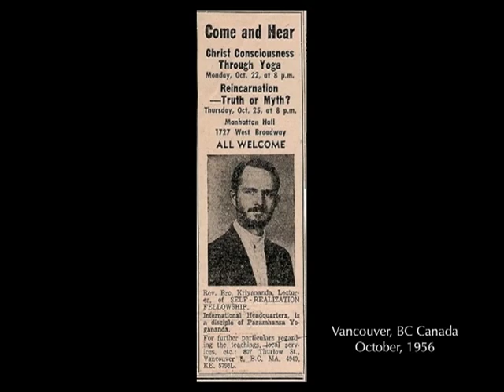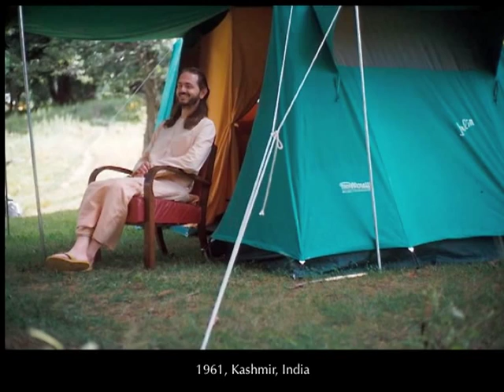Swami Kriyananda / A slideshow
Enjoy here a beautiful slideshow of rare photos of swami Kriyananda, direct disciple of Paramhansa Yogananda and  protagonist of The Answer movie. The photos range from his chilhhod, to his youth, to the present age. A rare document.